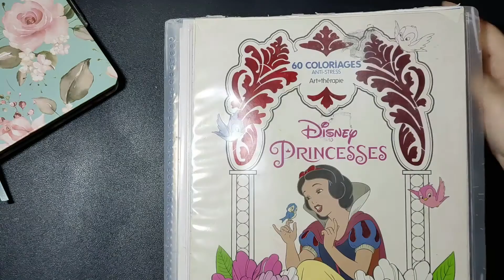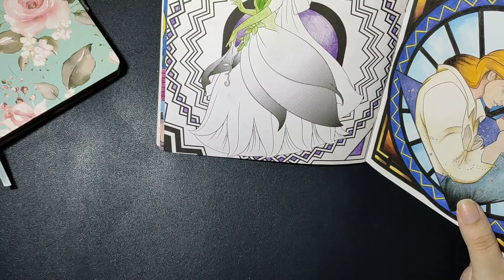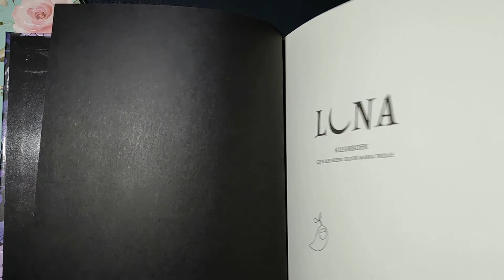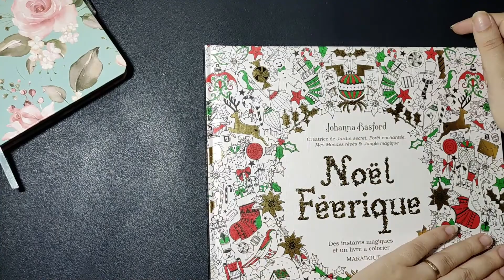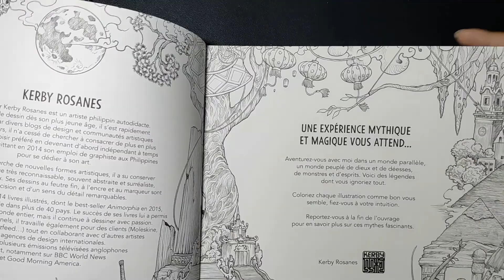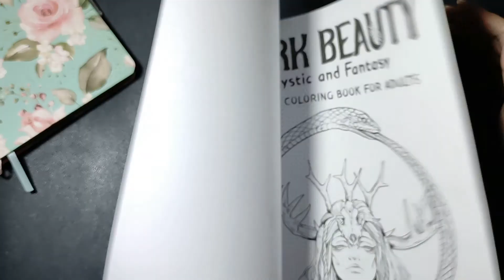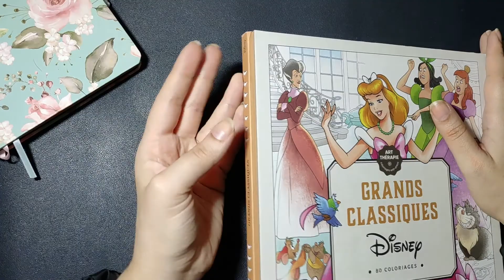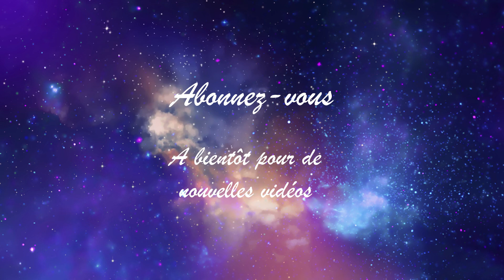Mes en cours et mes livres à débuter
Hello, Hello, on se retrouve aujourd'hui pour une petite vidéo coloriage.
Je vous présente rapidement mes coloriages qui sont toujours en cours et les livres que je n'ai pas encore débutés. Je m'excuse pour le cadrage qui est atroce, je me suis rendue compte trop tard, j'ai dû faire des coupures au montage mais je n'avais pas la force de retourner cette vidéo. J'espère néanmoins que cette vidéo va vous plaire.

A bientôt pour des nouvelles vidéos.